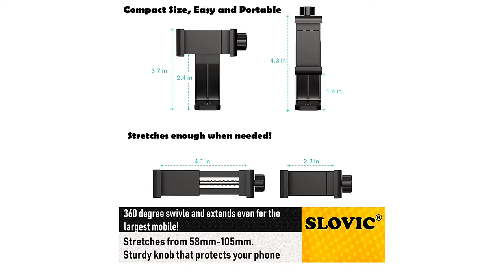SLOVIC Tripod Mount Adapter REVIEW & Unboxing|(Made in India)|HOW TO USE, 👍🔥 BEST MOBILE HOLDER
Hello friends, in this video, we have done the detail review and unboxing of the Slovik tripod mount clip and have also told how you can use it properly on the tripod.
BEST BUY LINKS
SLOVIC TRIPOD MOUNT ADAPTOR

AMAZON BASICS TRIPOD 50' INCH

AMAZON BASICS TRIPOD 60' INCH
Slovic tripod mount adaptor # amazon basics tripod best tripod best mobile holder clip tripod unboxing # how to use mobile holder clip on tripod

Thanks.